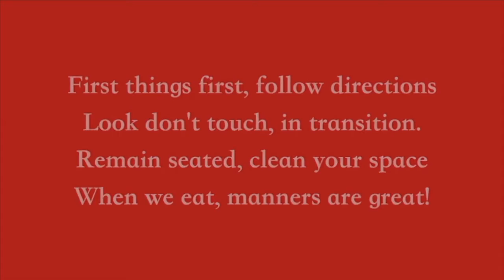Tuesday 3.22 w/ class pledge